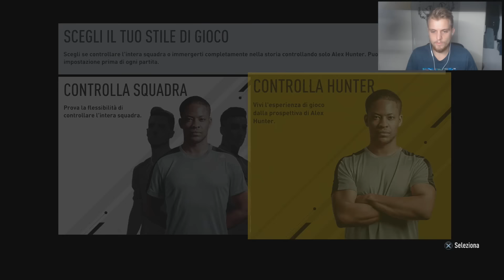IL SOGNO DI OGNI GIOVANE PROMESSA - THE JOURNEY EP.1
800 LIKES PER IL PROSSIMO EPISODIONE!!
RAGAZZONI SOSTENIAMO LA SERIE, SAREBBE FANTASTICO PORTARLA FINO ALLA FINE!!

Menzo.